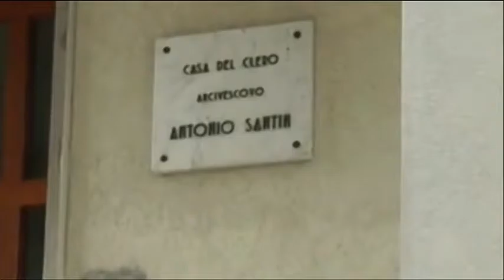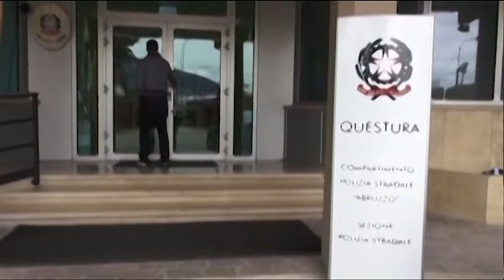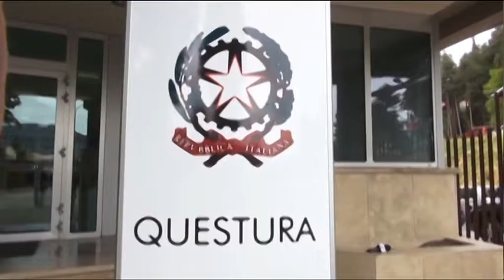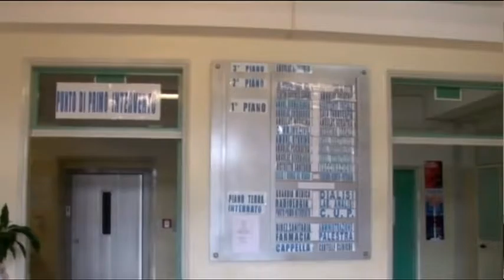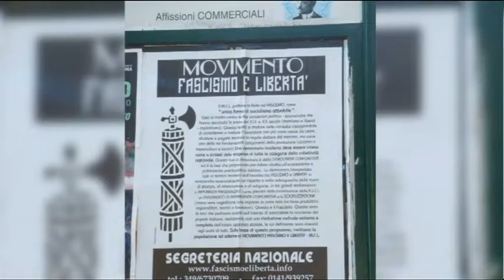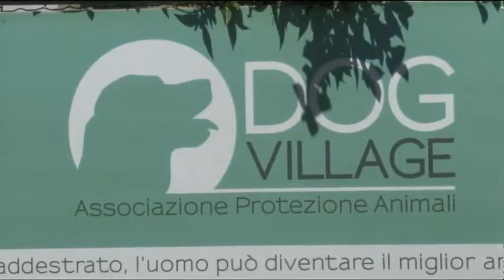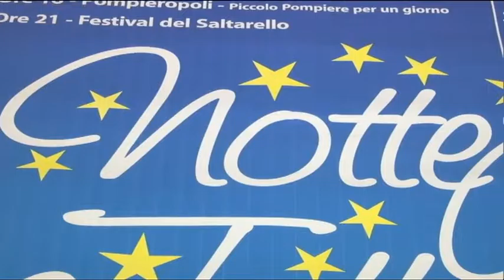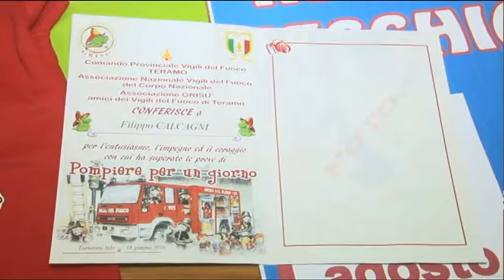TgSei Edizione delle 19 Martedi 16 agosto 2016